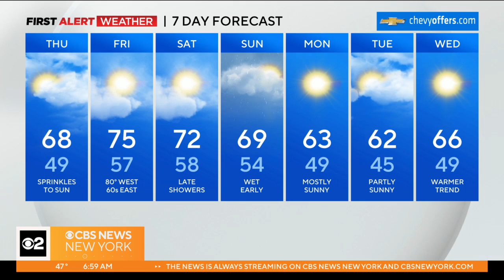Know before you go: Thursday, April 20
Chris Wragge, Mary Calvi and Elise Finch have the latest news and weather headlines from CBS2.